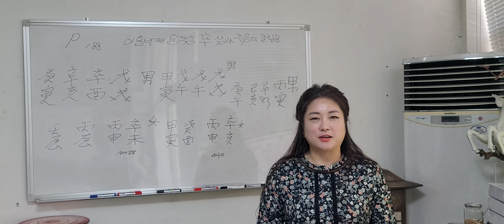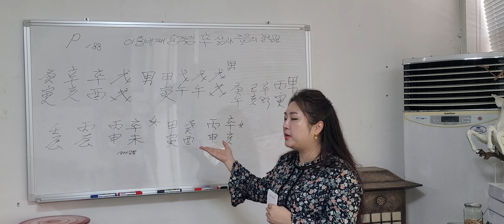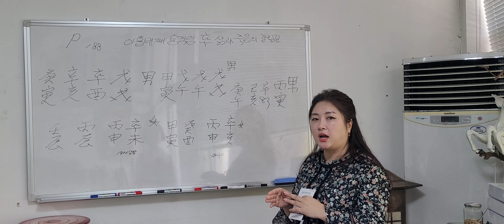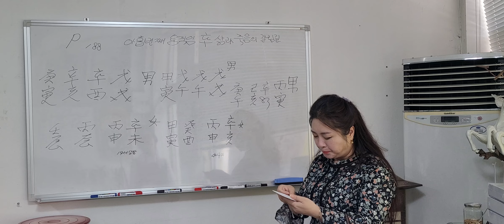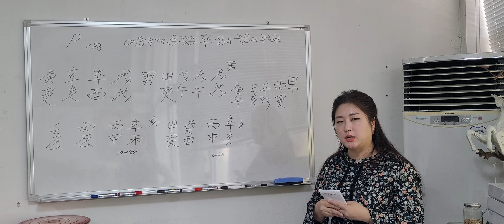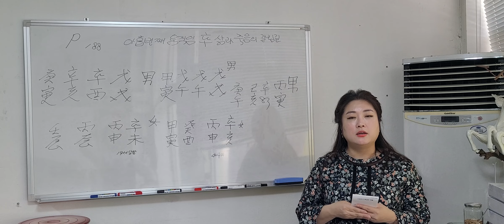사주팔자에서 辛金이 하는 일 (삶과 죽음의 갈림길) 시공간부호 사주팔자 대구 정현샘 010 3954 8377